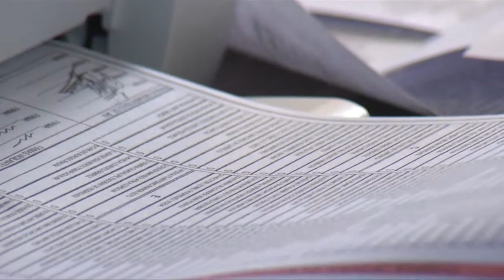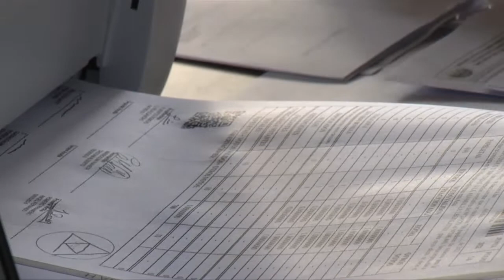TSE responde a criticas los fallas en simulacro de escrutinio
Ante las críticas hechas contra el Tribunal Supremo Electoral sobre la credibilidad del sistema de conteo y transmisión de resultados electorales, magistrados del ente colegiado defendieron la seguridad del nuevo proceso.